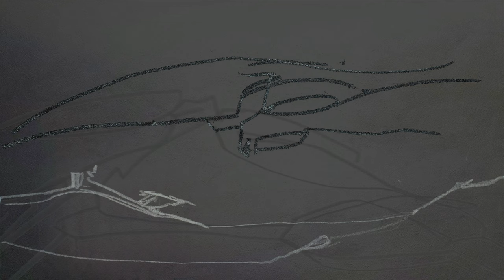trailer 2 / l'ouvroir sonique / l'ouvroir scénique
Vincent Favre Jurenak : Rhodes, composition, arrangement
Vincent Terrapon : guitar
Cédric Gysler : bass
Colin Gauthier drums

Recorded at Studio Carte Postale February 19th 2022 by Massimo Bonomo
Art by Jeannette Jurenak